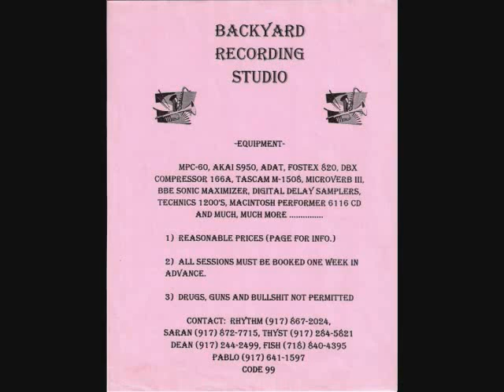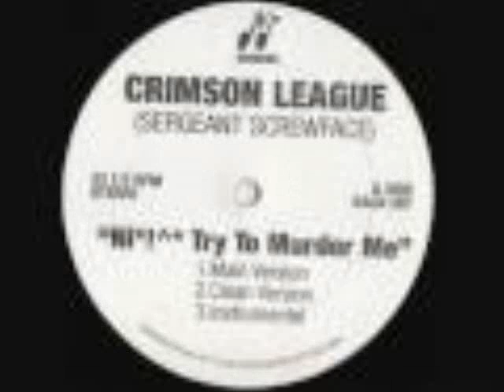Ashes To Ashes Crimson League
Crimson League was one of the first groups to come out of Da Backyard Studio L.G. Brooklyn. The Crimson League: Sargent ScrewFace, Don Mateo (Aka Rob), Mr. Riggs, Zakar, And Debonair.
This group was produced by Saran Rap Aka Brokbundlez, Thyst, Da Dean, and T.O.S. managed by Big Fish (Fish Lover). Vinyl Releases include The Dream (Tape Kingz), N!@#'s try To Murder Me (Tape Kingz), and Jewels Of Da Nine (Backyard Records). Sargent ScrewFace also appered on Blackstract's BKNY.